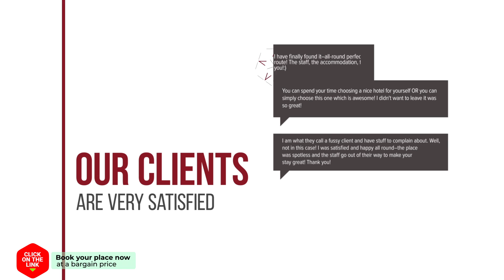Luxurious villa near Kalavryta ski resort hotel review | Hotels in Klitoria | Greek Hotels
Luxurious villa near Kalavryta ski resort hotel video review. Hotels in Klitoria, greek 3 stars hotels.